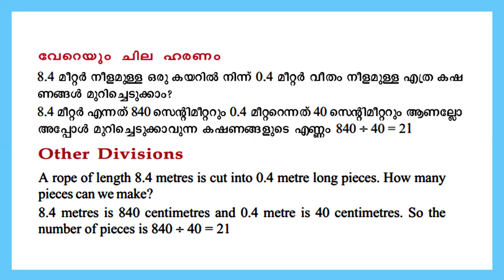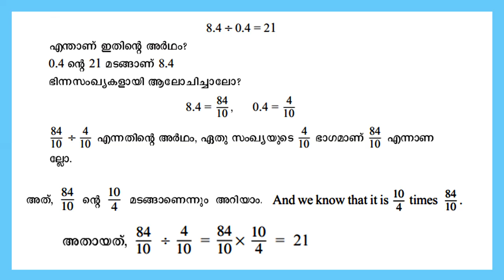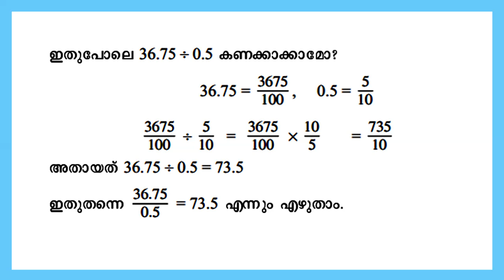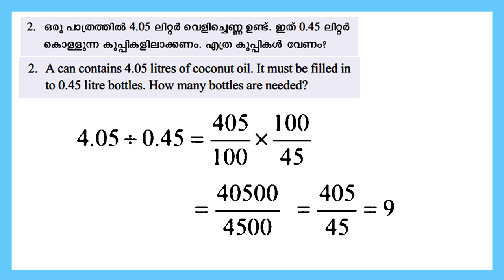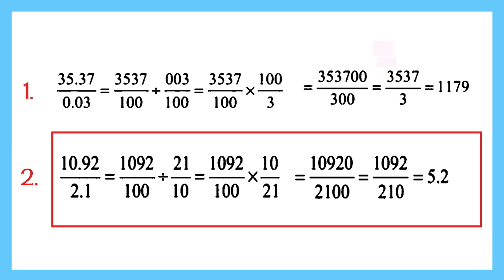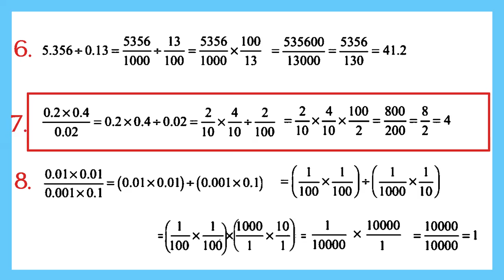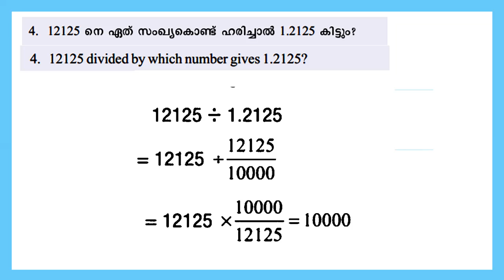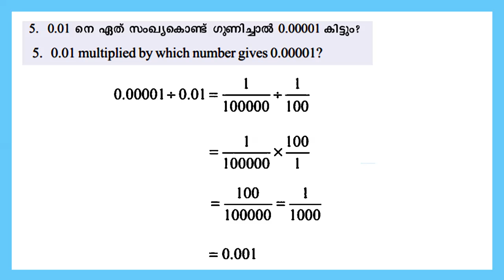STD 6 Mathematics Unit 7|Decimal Operations Part3|Textbook Page 119 Answers| Kite Victers Worksheet